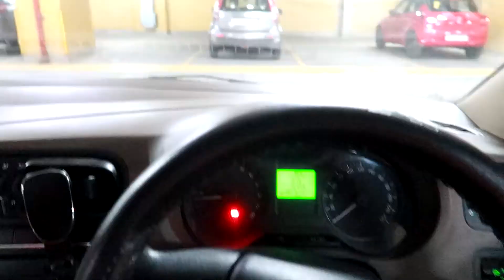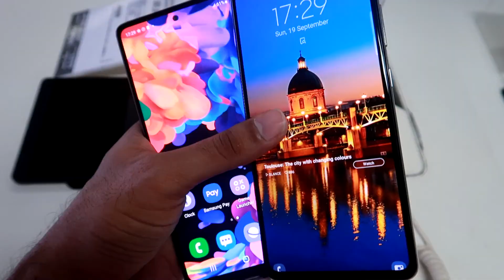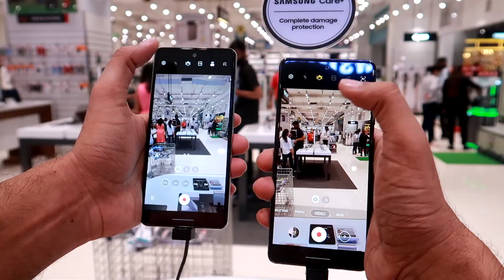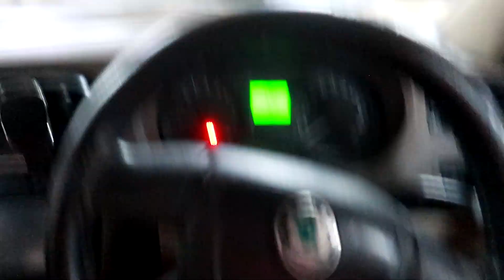In Search of Best BUDGET Vlogging PHONE/MOBILE | Chandan Khetwal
In this vlog I am looking for best budget vlogging mobile in the market.